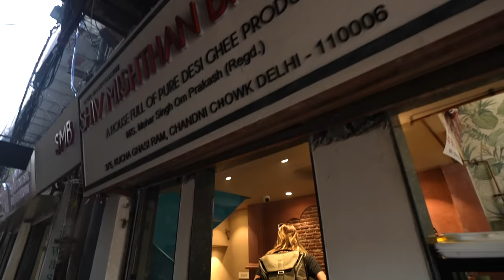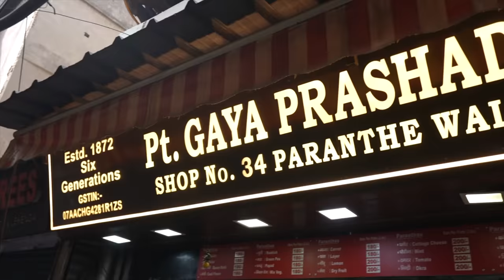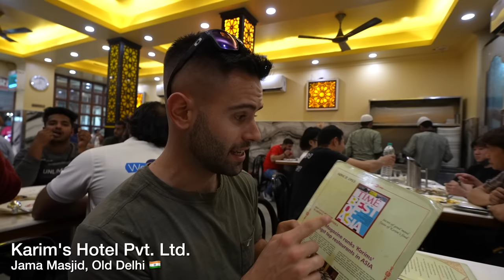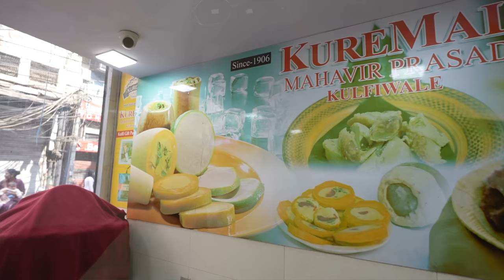Trying India's BEST STREET FOOD with a Local 🇮🇳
India has some of the best street foods in the entire world and if you are a foodie like we are, doing a guided street food tour in Delhi is probably already on your bucket list.

And because there is no better way to discover India's best street food than with an expert, we had to contact our friend Anubhav Sapra from @delhifoodwalks. Being a food guide, food expert and food vlogger himself we couldn't think of anyone else to help use explore Delhi's food scene.

Most of our street food exploration was done around the Chandni Chowk areas which is filled with life rich in history. In fact, most food joint we've visited were over 100 years old.
From our Indian style breakfast at Shiv Misthan Bhandar to the best kebabs we have ever his at Karim's Hotel and of course the best reinvented version of butter chicken at Aslam Chicken, this street food tour truly showed us the best of Delhi.

Since we were in the area, we also visited the beautiful and oldest mosque of Delhi, Jama Masjid and of course the Red Fort which was truly an architectural masterpiece!

Book any hotel we stayed in while in India right

Chapters:
0:00 Meeting Our Food Guide
1:02 Breakfast at Shiv Misthan Bhandar
2:08 Authentic Indian Chai
3:26 Khari Baoli Spice Market Larget in Asia
4:27 Sweets at Chaina Ram
4:55 Trying Lassi at Amritsari
5:44 Our Guide is a Local Celebrity
6:01 What is a Rickshaw?
6:46 Trying Nankhatai the India Shortbread
7:22 Oldest Bread Shop in Delhi Est.1872
9:03 Daulat Ki Chaat the "Snack of Wealth"
9:49 How Much Does a Food Kart Make?
10:08 The Best Kebabs at Karim's
12:06 Unique Butter Chicken at Aslam Chicken
13:48 Indian Rice Pudding
14:05 The Busy Streets of Delhi
14:56 Kolfi or Indian Ice Cream
15:26 Thank You to Delhi Food Walks
15:58 Delhi's Oldest Mosque Jama Masjid
18:06 The Red Fort
20:11 We Are Being Followed!
21:11 Back to Calmness